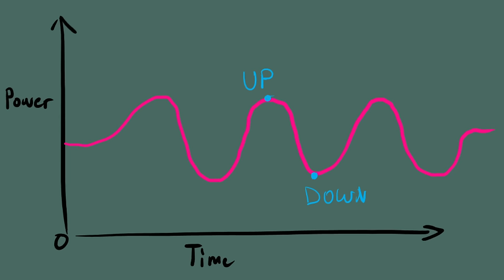Comment BIEN jouer le Plume | THE FINALS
Si mon travail vous plait, vous pouvez directement me soutenir avec ce lien (merci beaucoup, ça aide vraiment):

NerdQuiSentBon